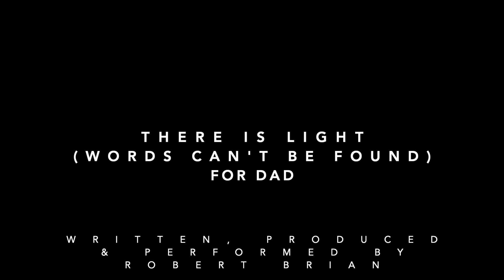There is light (Words can't be found)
This is part of a song that I wrote dedicated to my father, Ray Brian.
The complete version will be available on my first solo album to be released later this year.

There is light was written, performed & produced by Robert Brian.
2021.